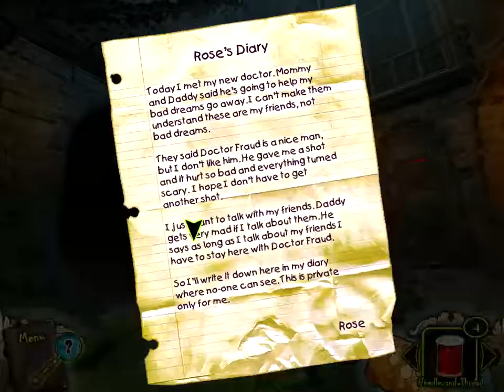Redrum 2 -- Part 5 -- Time Lies